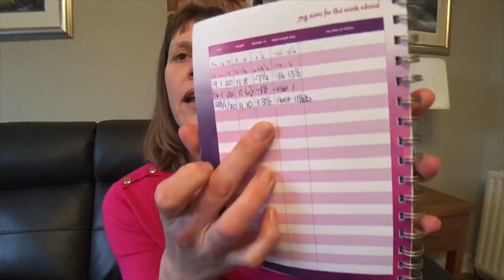Slimming World Vlog 112 Complacency